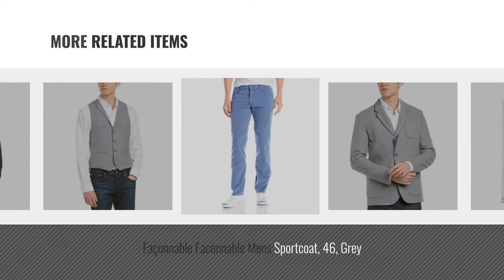Top 10 Façonnable Men Clothings [ Winter 2018 ]: Façonnable Men's Faconnable Iconic Fit Bermuda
New! 2019 Black Friday / Cyber Monday Flat Front Deals and Updates.

Black Friday / Cyber Monday Façonnable Men's Faconnable Iconic Fit Bermuda Short, Navy Blue, 50 by Façonnable

Black Friday / Cyber Monday Faconnable Mens Jacket, 48, Blue by Façonnable

Black Friday / Cyber Monday Faconnable Club Fit Dress Shirt, Shirt - 39 Neck - 15.5 Sleeve - 33 by Façonnable

Black Friday / Cyber Monday Faconnable Classic Fit Dress Shirt, Shirt - 38 Neck - 15 Sleeve - 33 by Façonnable

Black Friday / Cyber Monday Façonnable Men's Faconnable Cadet Fit Garment Washed Chino, Navy Blue, 58 by Façonnable

Black Friday / Cyber Monday Faconnable Mens Classic Fit Dress Shirt, 39Lo by Façonnable

Black Friday / Cyber Monday Façonnable Faconnable Mens Sportcoat, 46, Grey by Façonnable